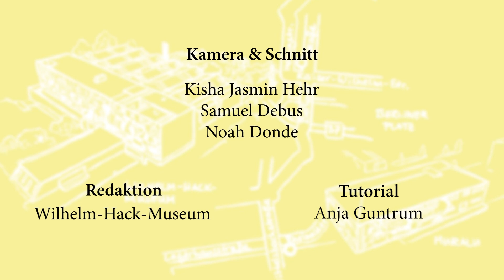artHACKs: Tutorial "Wir machen Druck"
Unsere neue Episode aus der Reihe "artHACKs" ist diesmal für "kleine" UND "große" Künstler.

Im Kreativworkshop "Wir machen Druck" nimmt euch Kunstvermittlerin Anja Guntrum mit in unser Museumsatelier. Nach einem kurzen Exkurs in den Ausstellungsräumen zum Thema Siedruck, erklärt Anja Guntrum eben jene Technik anhand des Werkes "Landscape" aus dem Jahr 1972 von Werner Berges (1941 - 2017). Bei Werner Berges handelt es sich um einen deutschen Pop-Art-Künstler, der zu den wichtigsten Vertreter der Pop-Art in Deutschland zählt.

Für den Rahmenbau gibt es mehrere Varianten. Ihr benötigt für

Variante 1 - Die "Holz-Variante"

- Vierkantholz (mind. 5 cm Tiefe)
- Holzleim
- Handtacker für Holz
- Gaze (leichtes, halbdurchsichtiges Gewebe, dient als Farbsieb)

Variante 2 - Die "Schnell-Variante"
- gekaufter Bilderrahmen
- Feinstrumpfhose (80-90 DEN)
- Schere
- Kreppklebeband

Variante 3 - Die günstigste Variante
- Pappe oder fester Karton
- Schere oder Teppichmesser
- Feinstrumpfhose (80-90 DEN)
- Kreppklebeband

Außerdem benötigt ihr:
- Papier (saugfähig)

- Sticker und Papier als Schablonen
- Stoff (z. B. Jutebeutel) und Papier zum bedrucken
- Bastelunterlage (z. B. Zeitung)
- Siebruckfarbe / alternativ: Acrylfarbe + Siebdruckpaste
- Spachtel / alternativ: Kamm, etwas dickere Pappe
- Rakel / alternativ: Teigschaber
- Klebestift